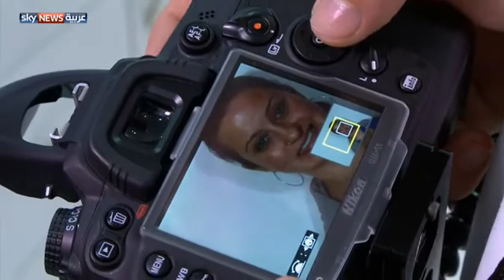محاكاة الأسنان لابتسامة طبيعية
يشهد تجميل الأسنان إقبالا كبيرا، خاصة ما يتعلق بصنع الابتسامة الطبيعية. وتجمع المعالجة التجميلية الفن مع العلم والتطور الطبي، لتحسين مظهر الأسنان، محاكاة الأسنان طبيعيا إحدى هذه الأساليب